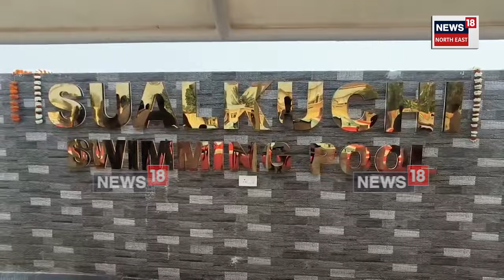Himanta Biswa Sarma at Sualkuchi | বস্ত্ৰনগৰী শুৱালকুছিত উপস্থিত মুখ্যমন্ত্ৰী N18V